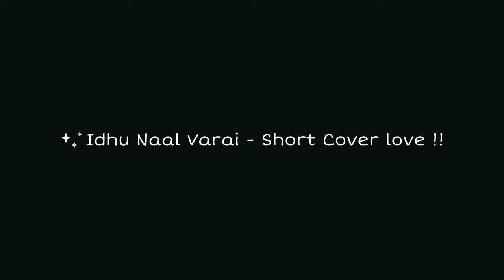Idhu Naal Varai - " A Feel Of True Love " / An love cover❤️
Idhu Naal Varai ✨
" An Feel Of True Love "

An Short Love Cover ❤️

Sanjay's Gift ( Direction & Editz )
Ashok's Frame ( Cinematography )
Ashath's Wishes ( Actor )

Dedicates To Every One Side Lovers 💯